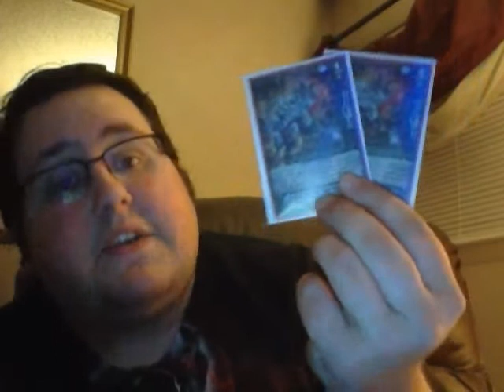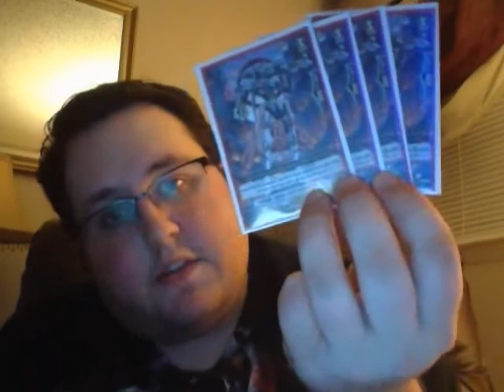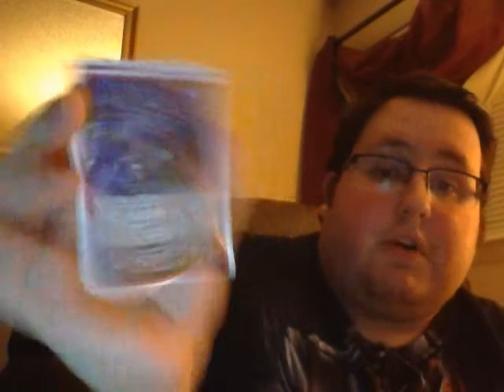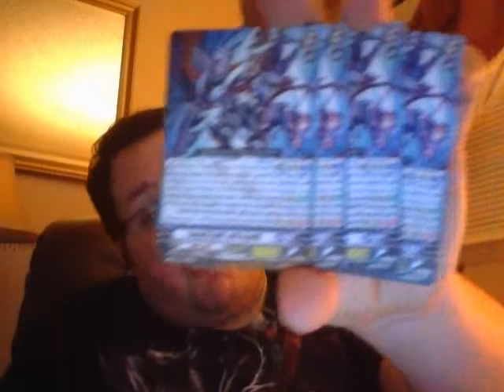UPDATED: Link Joker Nebula Lord Dragon Deck Profile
Thought I'd also post an updated Nebula Deck for you guys. I still really do like playing Nebula so i now have both deck build (after trading my angel feathers to my friend Cody) so now i have both of my favorite Link Joker decks to play currently. Please leave feedback.